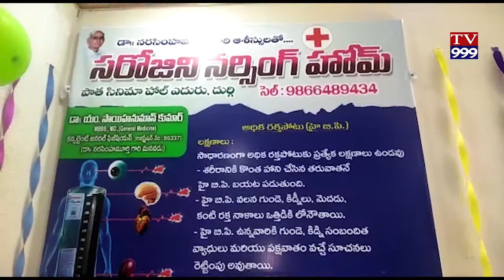ATYADUNIKA PARIKARALATHO DURGI LO HOSPITAL PRAMBAM TV999 NEWS